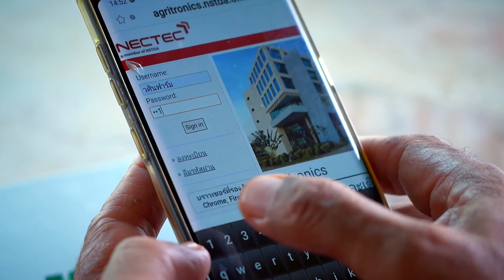1 นาที กับ BCG Model ตอน ‘Aqua IoT’ นวัตกรรมเพื่อฟาร์มเพาะเลี้ยงสัตว์น้ำ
เนคเทค สวทช. พัฒนาระบบ Aqua-IoT นวัตกรรมอัจฉริยะเพื่อฟาร์มสัตว์น้ำ ซึ่งประกอบด้วย ระบบตรวจวัดคุณภาพน้ำ ระบบตรวจวัดสภาพอากาศเหนือบ่อเพาะเลี้ยง ระบบอ่านค่าสารเคมีภายในน้ำ ระบบตรวจ ติดตามการเติบโตของแบคทีเรียก่อโรค EMS และการเติบโตของจุลินทรีย์ที่เป็นประโยชน์ ช่วยให้เกษตรกรหรือผู้ดูแลฟาร์มเข้าถึงเทคโนโลยี

ยกระดับคุณภาพการเพาะเลี้ยงสัตว์น้ำ สามารถบริหารจัดการ รวมถึงการปรับปรุงการเลี้ยง และรับมือกับความเสี่ยงต่างๆ ได้อย่างมีประสิทธิภาพ แก้ปัญหาได้ทันท่วงที และยังสามารถใช้เป็นระบบตรวจคุณภาพน้ำ เพื่อบริหารจัดการให้เป็นน้ำดีเป็นมิตรกับสิ่งแวดล้อม ตอบโจทย์โมเดลเศรษฐกิจบีซีจี (BCG economy model)